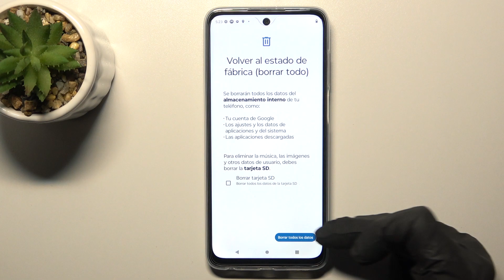Cómo restablecer ajustes de WiFi y Bluetooth en MOTOROLA Moto G73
En este video queremos explicarte cómo solucionar problemas de WiFi, Bluetooth y de datos móviles en MOTOROLA Moto G73. Quédate con nosotros cómo restaurar los ajustes de WiFi y Bluetooth en tu MOTOROLA Moto G73.

¿Cómo restablecer los ajustes de red en MOTOROLA Moto G73? ¿Cómo restaurar ajustes de red en MOTOROLA Moto G73? ¿Cómo reponer ajustes de red en MOTOROLA Moto G73? ¿Cómo solucionar problemas con la conexión en MOTOROLA Moto G73? ¿Cómo solucionar problemas con WiFi en MOTOROLA Moto G73? ¿Cómo restablecer la configuración de WiFi en MOTOROLA Moto G73?